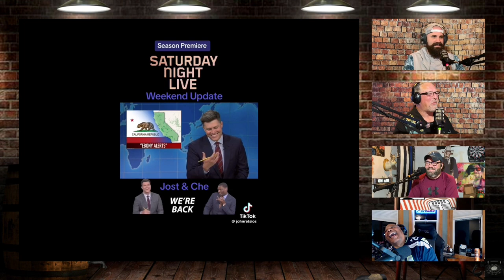Elephant Socks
Bob, Cory, Nick, and Todd rant and rave about O.G. Frasier, circumnavigating the globe without luggage, and common courtesy in the strip club.

Discuss the show with the schnozzcast hashtag on Twitter. And don't forget to rate, review, and listen on Apple Podcasts, PodBean, Spotify, Google Play Music, Stitcher, MixCloud, or your favorite podcast app.

Special thanks to Jack Moran for the intro, outro, and interlude music. Follow him on Instagram @thejackmoran.

Segments

00:00:00 - Intro / Housekeeping
00:19:37 - TT’s TikToks
00:36:04 - Airing of Grievances
00:40:40 - Nick’s Existential Question of the Week